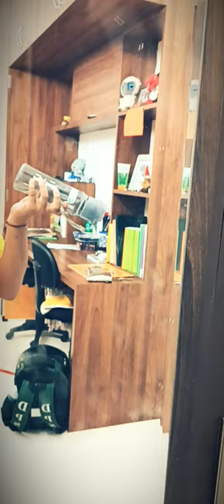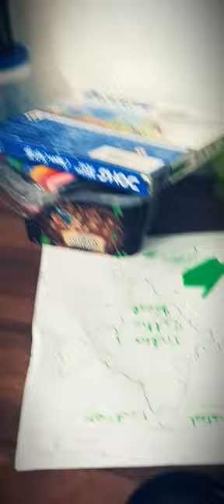Where did my aam pana go???? 🤣🤣